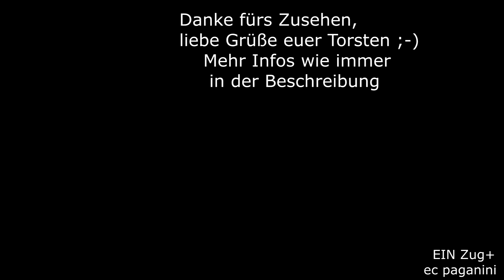ÖBB Zugbegegnung: Hätte sehr knapp werden können! Noch echtes 'Wiesel' trifft 'Hilfs'- EC mit 1144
Hallo liebe Eisenbahnfreude und Besucher,
Als ich kürzlich am Semmering zugegen war, kam mir auch der Bahnhof Payerbach-Reichenau in den Sinn...wie viele Jahre war ich nicht mehr da?
Ginge da etwas bei nachmittäglicher Sonne? Für den EC 1259 "Croatia", der üblicherweise EC 159 "Croatia" heißt, könnte doch am Bahnhof etwas gehen.
Und es sah sogar ganz gut aus! Nur der ausfahrende REX gen Wien machte mir Sorgen, denn der fiel zeitlich genau auf die zeitliche Prognose für den Eurocity aus Wien nach Graz.
Ein nebenan abgestelltes anderes Wiesel bildete eine nette Motivzugabe.
Der REX fährt aus, die 1144 ist noch nicht zu sehen- aber es folgt eine perfekte Begegnung! Kaum ist der REX aus dem Bild, taucht schon die 1144 mit ihrem Eurocity auf. Wie man sehen kann, ein richtiger "Hilfs-EC", der aktuell in Graz gebrochen wird und daher wegen des Wagenmangels auf Cityshuttle Nahverkehrswagen im 2.Klasse Block wurde. Wegen des freitags wurden etwas mehr Wagen mitgeführt, um die notwendige Kapazität anzubieten. Dazu kommt die 1144 mit ihrem typischen Alpenstaubsauger-Sound- wirklich toll! Dass sich hier so gute Aufnahmen machen lassen, hätte ich tatsächlich nicht gedacht- die Stelle merke ich mir.
08092023